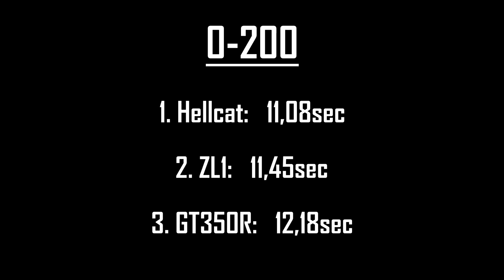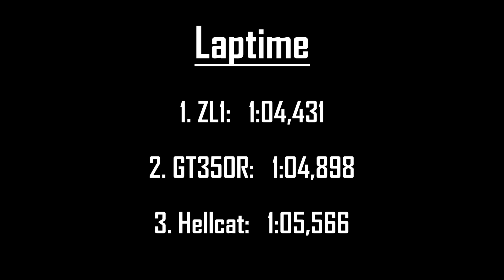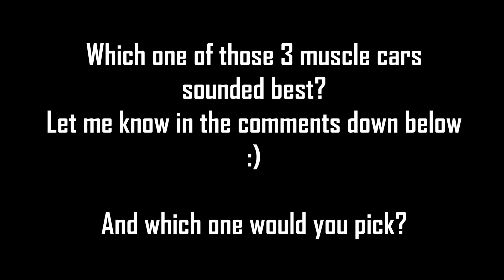Ultimate Muscle Car Battle! | Forza Horizon 3 | Shelby GT350R vs Camaro ZL1 vs Challenger Hellcat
The Ultimate V8 Muscle Car Comparison! 🇺🇸
Can you guess the winner?

➤ FH3 CLUB: [PETA]

Please let me know what I could do better!